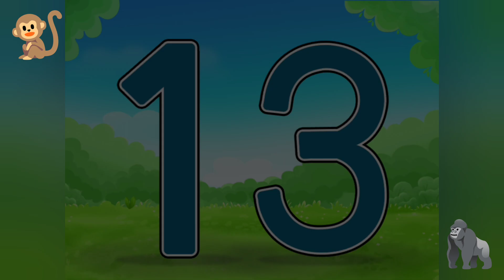Counting Learning for Toddlers! Teach Kids Numbers